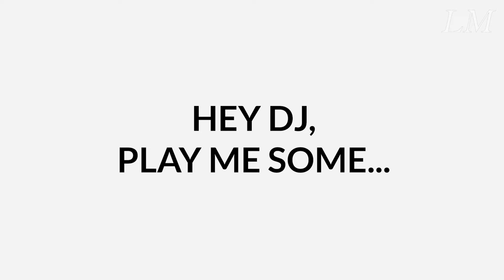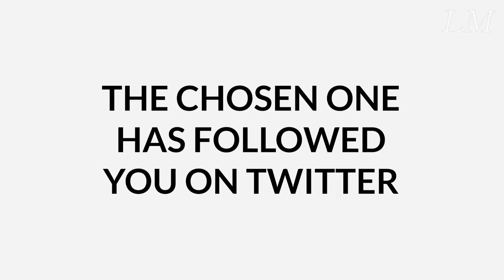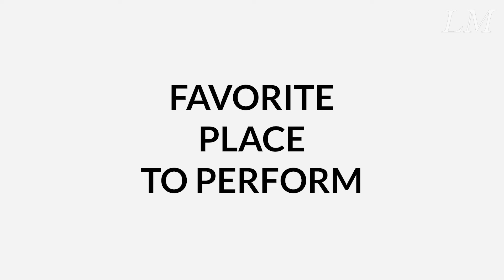2 A.M. Chronicles with Vertel | Loop Magazine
Vertel talks her turn-ons and turn-offs, her creepiest encounter after 2AM, linking up with Kid Cudi at the studio, performing at EDC, and late night recording sessions.

ABOUT LOOP MAGAZINE
Loop Magazine is the voice of nightlife published by PCN Entertainment. We cover all things luxury from clubs and bars to restaurants and dining to music venues and concert halls to couture clothing stores. We're here to guide you to a superior lifestyle with an eye on what’s best, what’s boujie, and what’s sure to be a ball.

2 A.M. Chronicles with Vertel | Loop Magazine